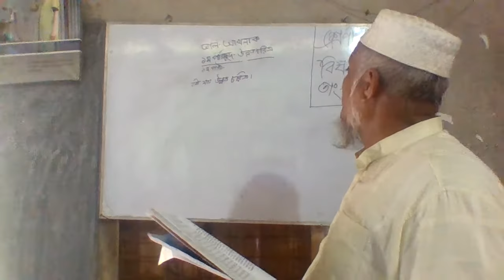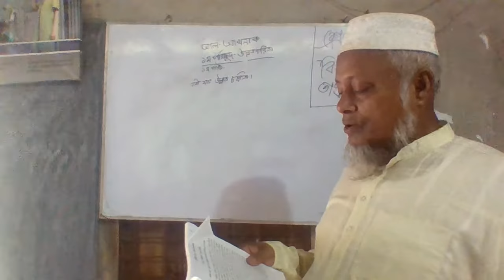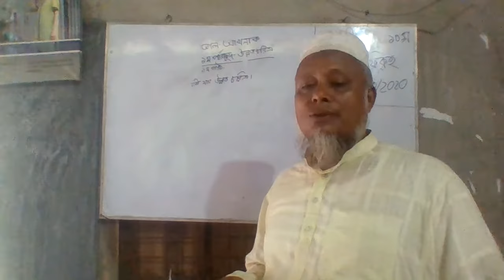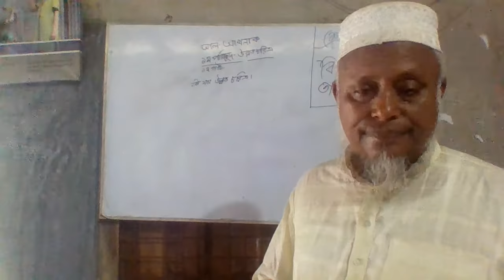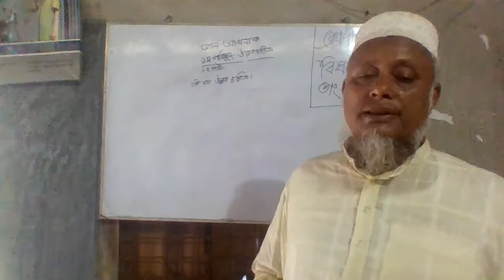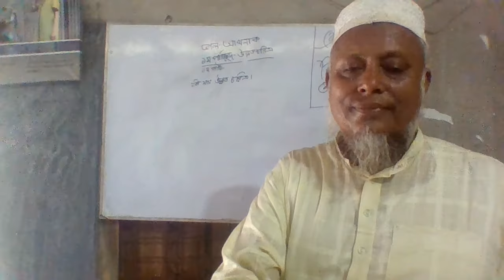A.K.M. Mokbul Hossain, Class: Ten, Sub: Al-Fiquah, Chapter: 3, Lesson: 1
Dudhipur Islamia Dhakhil Madrasah, Online Video Class in Covid-19 period.
Date: 08/10/2020
Teacher: A.K.M. Mokbul Hossain,
Class:Ten,
Sub:   Al-Fiquah,
Chapter: 3
Lession: 1